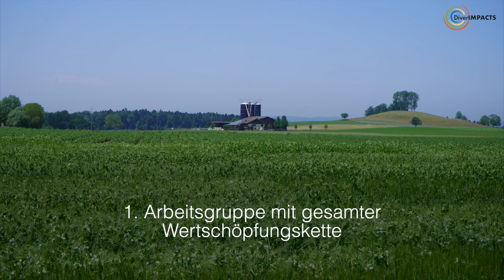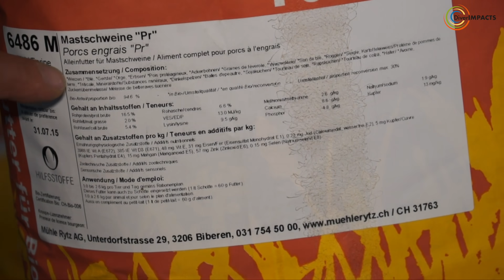Mit Mischkulturen die einheimische Eiweiss-Versorgung erhöhen - Erfolgsgeschichte (Diverimpacts)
Vor über zehn Jahren wurden in der Schweiz nur noch circa 80 Hektaren Bio-Eiweisserbsen und -Ackerbohnen angebaut. Der Eigenversorgungsgrad in der Fütterung lag gerade mal drei Prozent. Das Anbaurisiko war groß und die Preise im Vergleich zu Weizen eher tief. Deshalb wurden große Futtermengen importiert: Vor allem Biosoja aus China. Die Bio Suisse hatte wegen diesen Importen zunehmend ein Glaubwürdigkeitsproblem. In diesem Video erzählt Hansueli Dierauer, wie dieses Problem gelöst wurde.